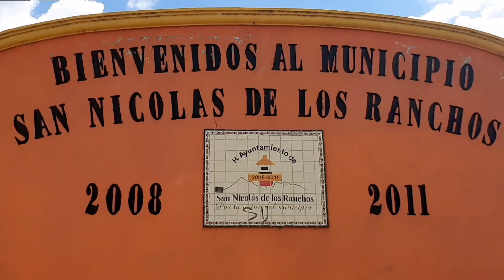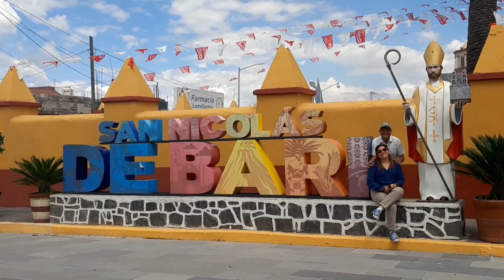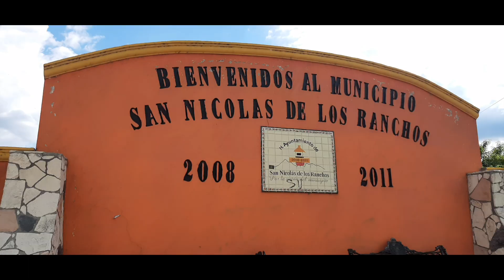Los mejores CHILES EN NOGADA Los encuentras aqui 👉 / San Nicolas de los Ranchos Puebla